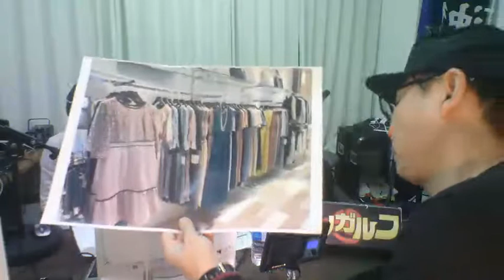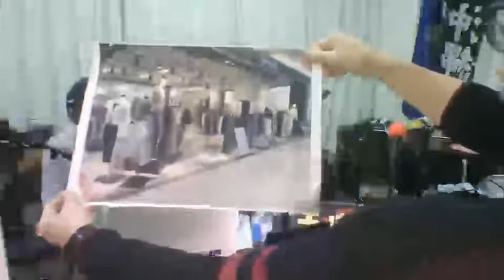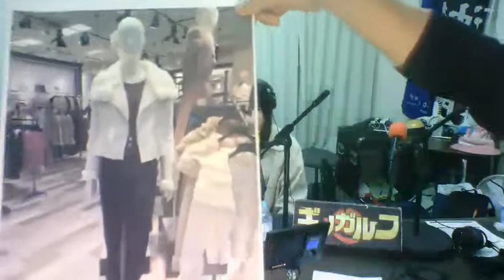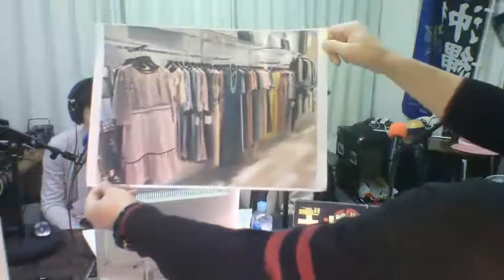ギノガルフ＠2019/11/26